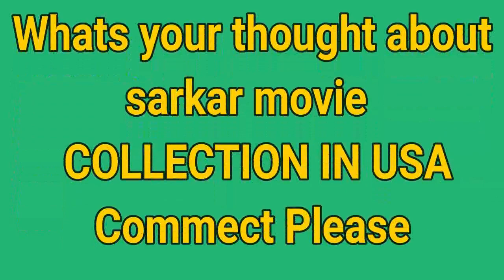SARKAR MOVIE BOX OFFICE COLLECTION Day 13/usa Blockbuster .till 9am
this video is based on SARKAR MOVIE BOX OFFICE COLLECTION Day 13/usa Blockbuster .till 9am